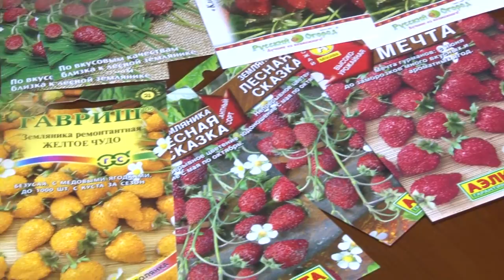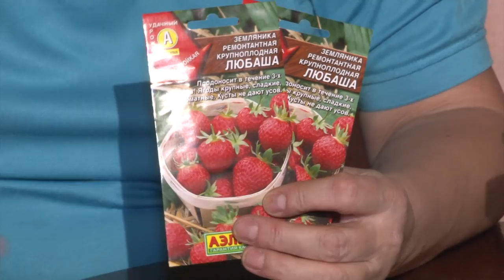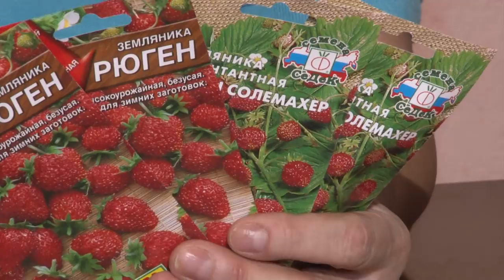Голова садовая - ПОЛЕЗНО! Обзор земляники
Давайте поговорим о том, какая бывает земляника. Почему не всем надписям на упаковке нужно верить. Как не ошибиться в выборе семян.